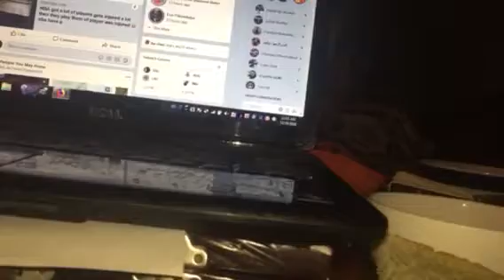NBA gets in injury players nba have 200 players get injured